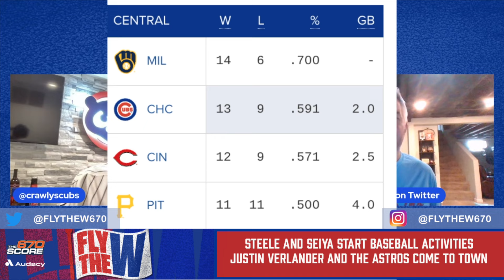Cubs split with Marlins, Sahadev Sharma breaks down Kyle Hendricks' struggles| Fly the W, Ep. 192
In episode 192, Crawly and Dustin recap the Cubs' frustrating series split with the Marlins over the weekend. The series featured the return of Jameson Taillon, another blown save by Adbert Alzolay and continued struggles for Kyle Hendricks. Crawly then talks with Sahadev Sharma from the Athletic about his recent article on Hendricks' rough start, how he's working to get back to form and the choices the Cubs will have to make when Justin Steele returns. The guys also go over the latest news and roster moves, including Ian Happ nursing a tender hamstring and injury updates on Seiya Suzuki and Steele. Later, they preview the Cubs' upcoming series against the Astros at Wrigley Field.

Segment 1: Cubs split frustrating series with Marlins
0:00 -- Crawly and Dustin recap the Cubs' frustrating series split with the Marlins over the weekend. The series featured the return of Jameson Taillon, another blown save by Adbert Alzolay and continued struggles for Kyle Hendricks.

Segment 2: Interview with Sahadev Sharma
29:34 -- Crawly then talks with Sahadev Sharma from the Athletic about his recent article on Hendricks' rough start, how he's working to get back to form and the choices the Cubs will have to make when Justin Steele returns.

Segment 3: News, roster moves & Cubs-Astros series preview
50:59 -- Crawly and Dustin discuss the latest news and roster moves, including Ian Happ nursing a tender hamstring and injury updates on Seiya Suzuki and Steele. Later, they preview the Cubs' upcoming series against the Astros at Wrigley Field.